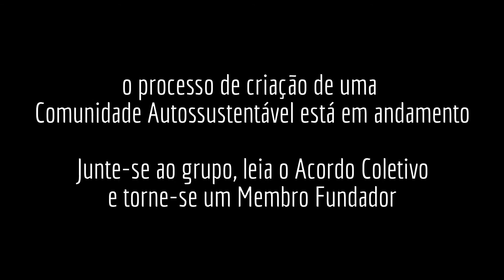Ecovila / Ecovillage project - Vivencias Rurais - Sítio Canaã - Magé, RJ - Iniciando os Trabalhos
(FOR ENGLISH VERSION , SCROLL DOWN)

Cada vez mais estamos convencidos da necessidade de reunirmos um grupo de pessoas que tenham um objetivo comum: criar uma comunidade autossustentável que faça o caminho de volta à Natureza e que possa produzir o próprio alimento, captar água potável, gerar pelo menos parte da energia e reciclar e reaproveitar os dejetos orgãnicos produzidos.
Alem disto, temos um papel importante na preservação e recuperação do bioma local onde formos nos instalar, já que o agronegócio e o avanço das cidades tende a colocá-lo em risco.
Este novo modelo de comunidade é uma alternativa ao sistema atual, degradador, consumista e opressor, que mostra sinais de fracasso.
Junte-se à nós, seja um membro fundador e ajude a construir este projeto de criação real de uma comuna autossustentável, acesse (ENGLISH VERSION)

We are more and more sure about the need of get together a group of people with the same aim : build a sustainable community that could make the way back to the Nature, planting the own food, having quality drinkable water source, generating at least part of the necessary energy and recycling the produced waste.

Moreover, wherever we will be settled, we have an important role in preserving and regenerating local biome menaced by the cities and agribusiness. This new model we propose to establish concretly could be an alternative for the society we live that clearly shows signs of failure.

Come and join us in this project, be a founder member and help to build a sustainable community, get together in, we are